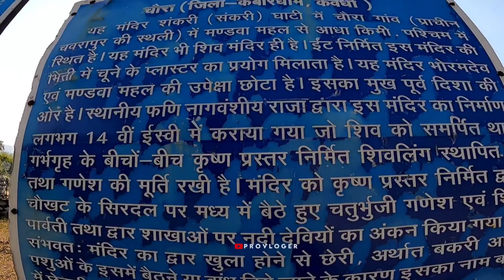Chherki Mahal Kawardha Kabirdham || छेरकी महल कवर्धा कबीरधाम || History of Chherki Mahal Kawardha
Chherki Mahal Kawardha Kabirdham || छेरकी महल कवर्धा कबीरधाम || History of Chherki Mahal Kawardha छेरकी महल कवर्धा कबीरधाम सम्पूर्ण जानकारी chherki mahal, kawardha, kabirdham

भोरमदेव मंदिर के पास ही छेरकी महल है, यह भी शिव मंदिर है। इस मंदिर का निर्माण 14वीं शताब्दी में हुआ था। स्थानीय बोली में बकरी को 'छेरी' कहा जाता है इसलिए यह मान्यता है कि यह मंदिर बकरी चराने वालों को समर्पित है। इस मंदिर की खासियत है कि इसके पास जाने पर बकरियों के शरीर से आने वाली गंध आती है। पुरातत्व विभाग ने इस मंदिर को संरक्षित स्मारक घोषित किया है। भोरमदेव मंदिर के दक्षिण-पश्चिम में एक किलोमीटर की दूरी पर यह छेरकी महल स्थापित है। इस ऐतिहातिक एवं पुरात्व महत्व के छेरकीमहल में शिव भगवान विराजित है। ईंट प्रस्त्र निर्मित इस मंदिर का मुख पूर्व दिशा की ओर है। 14 वीं सदी के उत्तरार्द्ध में निर्मित इस मंदिर में छेरी बकरी का गंध आज भी आती है, इसलिए इस मंदिर नुमा महल को छेरकी महल के नाम से जाना जाता है। द्वार चैखट की वाम पाश्र्व द्वारा शाखा में नीचे चर्तुभूजी शिव एवं द्विभुजी पार्वती खड़े है। मंदिर का गर्भगृह वर्गाकार है। मध्य में कृष्ण प्रस्तर निर्मित शिवलिंग जलाधारी पर स्थापित है।

🙏🙏जय जोहर🙏🙏
          🙏जय छत्तीसगढ़🙏
      🙏🙏मया दुलार बनाये रखहु 🙏🙏

✔"FOLLOW ME"

bhoramdev mahotsav 2019,
bhoramdev madwa mahal,
bhoramdev darshan,
bhoramdeo mahotsav,
bhoramdev kawardha,
bhoramdev chhattisgarh,
bhoramdev mandir ki kahani,
bhoramdev mahotsav 2020,
bhoramdev abhyaran,
bhoramdev agriculture college,
bhoramdev agriculture college kawardha,
bhoramdev abhyaran in hindi,
bhoramdev bol bam,
bhoramdev ke bare mein bataiye,
bhoramdev ke bare mein jankari,
bhoramdev cg,
bhoramdev cg song,
bhoramdev chilpi ghati,
bhoramdev cherki mahal,
bhoramdev college of agriculture,
bhoramdeo chhattisgarh mandir,
bhoramdeo cg,
cg bhoramdev,
cg bhoramdev madwa mahal,
bhoramdev mela cg song,
c g bhoramdev mandir,
bhoramdev dikhaiye,
bhoramdev dance,
bhoramdev dikhao,
bhoramdev dance pratiyogita,
bhoramdev dikha,
garima diwakar bhoramdev mahotsav 2019,
garima diwakar bhoramdev,
bhoramdev photo,
bhoramdev garima diwakar,
bhoramdev gana,
kawardha bhoramdev ghuma ke,
tola ghumahu bhoramdev mela,
bhoramdev mahotsav garima diwakar,
bhoramdev ke gana,
bhoramdev mandir history in hindi,
bhoramdev kahan hai,
bhoramdev ka itihas,
bhoramdev mandir in hindi,
bhoramdev jane ka rasta,
bhoramdev jas geet,
bhoramdeo jungle retreat,
bhoramdev ki jankari,
bhoramdev ke mandir jabo cg song,
bhoramdev ka madwa mahal,
bhoramdev ke madwa mahal,